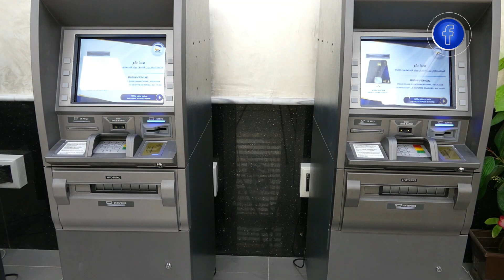الأغواط| بريد الجزائر يوفر موزعات ألية للنقود في الفضاءات التجارية